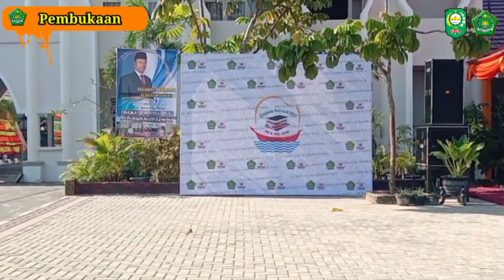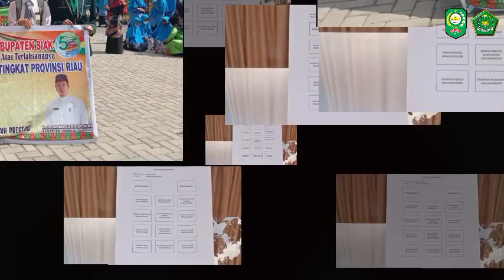Alhamdulillah Utusan MI As Sidiqiyah Juara di Olimpiade Bahasa Arab Tingkat Propinsi Riau Tahun 2022